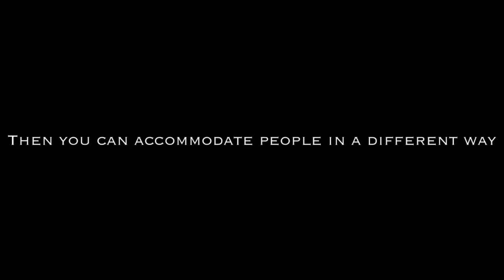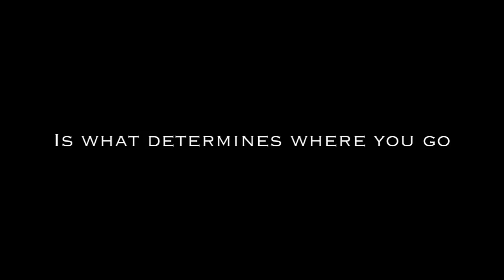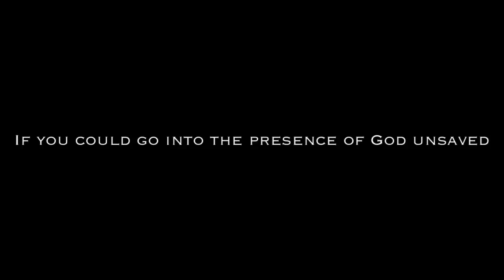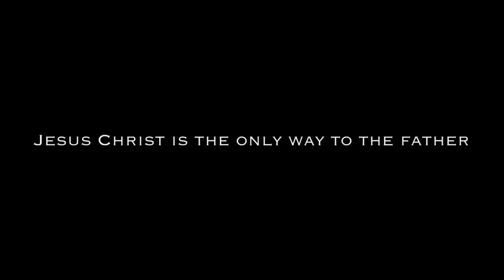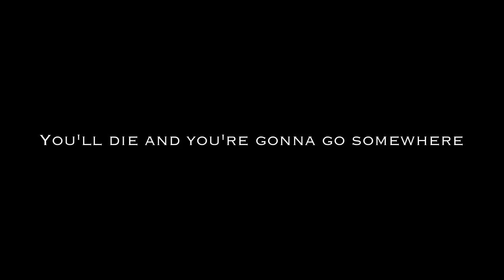Hell Fire - Charles Lawson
Based off Matthew 5:22, Charles tells us what hell is like.  I do not own the copy rights to the music.